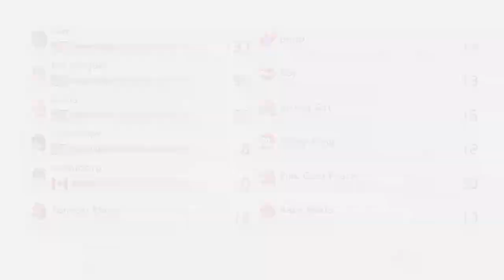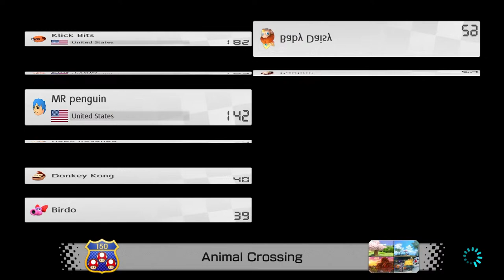🔴LIVE - Wiggler Only Tournament With Viewers | Mario Kart 8 Deluxe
Join us for an exciting live tournament in Mario Kart 8 Deluxe! In this thrilling event, we're going all out with a Wiggler Only Tournament, where both skilled racers and enthusiastic viewers can participate. Get ready to witness intense races, hilarious moments, and nail-biting competitions as we navigate the colorful tracks with our wiggly friends.

Whether you're a seasoned racer or new to the game, this tournament is open to everyone. Join us live as we showcase the unique abilities of the Wiggler character and see who will emerge victorious. Cheer for your favorite racers, engage in lively chat discussions, and experience the thrill of multiplayer gaming at its finest.

Not only will you have the chance to compete against other players, but you'll also have the opportunity to interact with the community. Engage in friendly banter, share strategies, and make new friends who share your love for Mario Kart 8 Deluxe. It's a fantastic opportunity to connect with fellow gamers.

Here are the rules:
You have to use the Wiggler Character or the Wiggler Mii suit along with the Wild Wiggler Kart
(Note if you don't have the Wild Wiggler Kart just use a yellow vehicle)
The rest of the components (tires and glider) may be whatever you want

Also, tune in for my live streams on YouTube (If you are watching this as a VOD) (almost) every day around 7:10 p.m. EST

Mario Kart 8 Deluxe Booster Course Pass DLC Wave 1 Wave 2 Wave 3 Wave 4 Wave 5 Wave 6